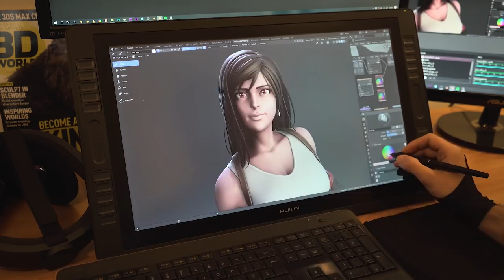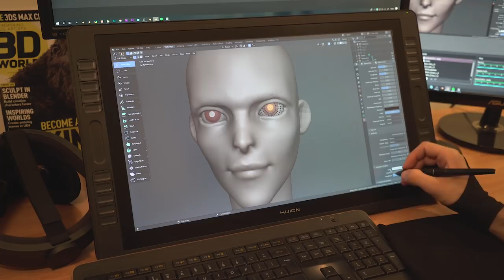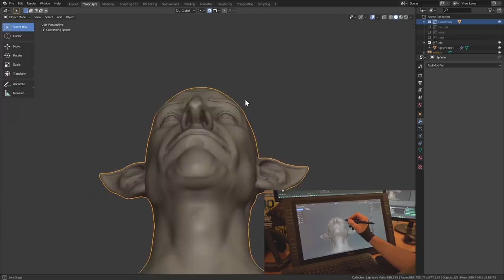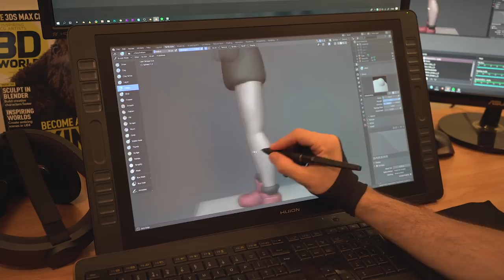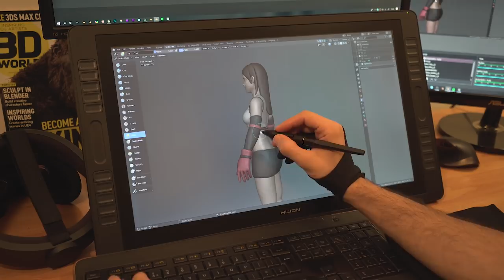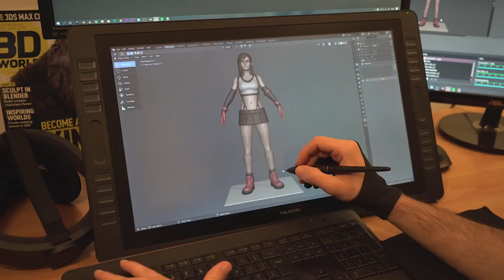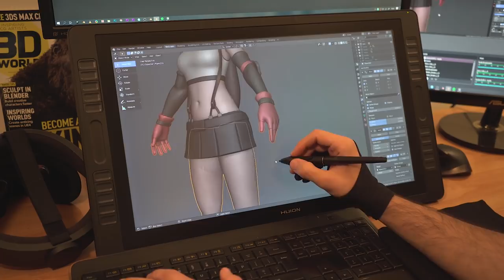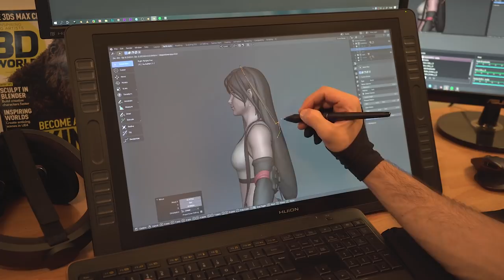3D Character Creation Walkthrough - Part 1 - Sculpting Tifa from Final Fantasy VII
A walkthrough / tutorial on 3D modeling and sculpting a character from start to finish with the Tifa Lockhart sculpt I did of Tifa from FF7. I will be using Blender but the things I talk about works for most sculpting programs!

The one mentioned and showed in this video (one I currently use):
Huion KAMVAS PRO 22

Same size with a few improvements to mine with a higher cost:
Huion KAMVAS PRO 22 (2019)

Same size with less improvements to mine but cheaper:
Huion KAMVAS GT-221

A smaller one I reviewed on the channel at a cheaper price:

Huion KAMVAS GT-156HDV2